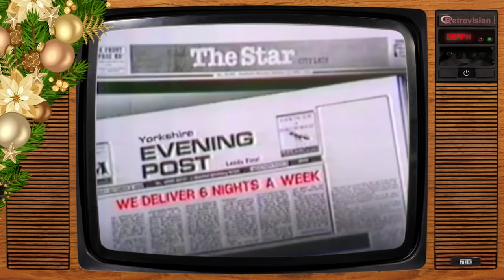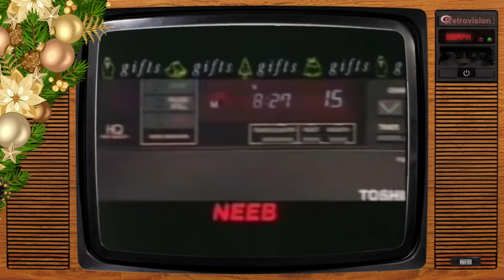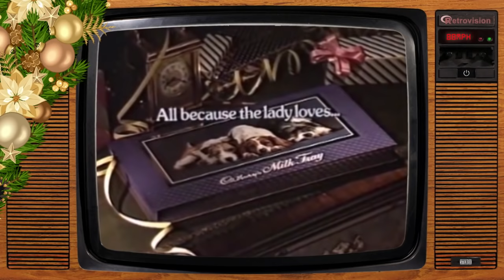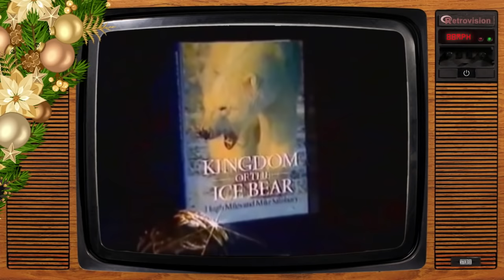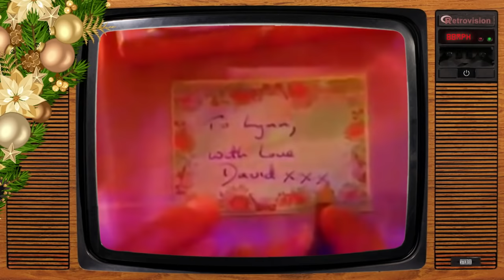Vintage UK Christmas TV Adverts (Vol.1)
Vintage Christmas adverts from British TV, hand-picked for this compilation with cleaned-up audio & video. Check out the playlists on my channel page for more vintage ad compilations

Enjoy the Christmas nostalgia!

Chapter Markers:
00:00 Hellmans Mayonnaise (Big Turkey)
00:21 Quality Street (Marching Band)
00:52 "It's Christmas" Album
01:03 Just Brazils
01:14 Woolworths (Spectacular Christmas)
01:55 Heineken (Partridge)
02:35 WH Smith (Sue Pollard)
03:06 Brut 33
03:31 TV Times
03:37 Cadbury Roses
03:47 Hollywood Nites
04:18 Fosters Lager (Christmas Carol)
04:30 OXO Family (Leftover Turkey)
05:11 Heineken (Reindeer TV)
05:31 Woolworths (Hidden Chocolates)
05:52 Yardley Perfumes
06:22 Harrods
06:33 Whiskas Cat
07:04 Paxo Stuffing
07:44 Heineken Snowglobe
08:25 News Force Newsagents
08:57 Pizza Hut (Leftover Turkey)
09:28 Neeb Electricals
09:58 Kwik Save (Liquor Saver)
10:29 Rumbelows
10:40 Long Life Beer (Snowmen)
11:11 Family Circle Biscuits
11:42 Argos (It's So Easy)
12:02 Milk Tray
12:13 Corn Flakes (Girl Meets Santa)
13:14 Quality Street (Magic Moments)
13:44 Accurist Watches
14:05 Asda (Jingle in Your Pocket)
14:36 BBC (Videos, Records & Books.)
15:21 Ronco Music Collections
15:54 Woolworths (A Time For Giving)
17:40 Safeway (Girl & Boy Gift Giving)
18:01 Boots (Big Present)
18:22 Cellnet (Don't Open It)
19:13 Old Spice Aftershave
19:23 Black & Decker (Wrong Gifts)
19:54 Dairy Milk
20:27 Thorntons Chocolates
20:47 Gamleys Toy Shop
21:18 Dixons Deals
21:48 Hoffmeister (Follow The Bear)
21:59 H Samuel (It's a Cracker)
22:30 PG Tips Chimps
22:40 Polaroid Cameras (Muppets)
23:10 Currys Deals
23:41 Woolworths VHS Videos
24:12 Oil of Ulay
24:41 Lentheric Perfumes (Terry Wogan)
25:11 Boots (All Wrapped Up)
25:52 Hellmans Mayonnaise (A Jar of)
26:03 Country Life Butter Men Songs